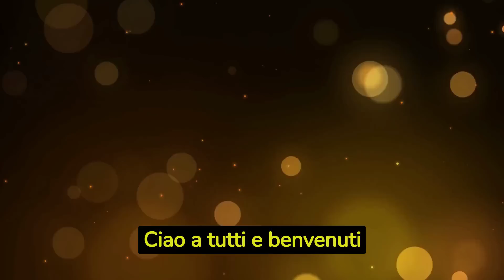MY HOME, MY DESTINY Anticipazioni: Zeynep e Mehdi finalmente innamorati!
Zeynep si innamora di Mehdi in My Home My Destiny: questo è quello che rivelano le anticipazioni delle prossime puntate della soap opera turca, in onda dal lunedì al venerdì a partire dalle ore 15:45 circa su Canale 5, e in streaming su Mediaset Infinity.

Volete scoprire i dettagli? Guardate il video!!